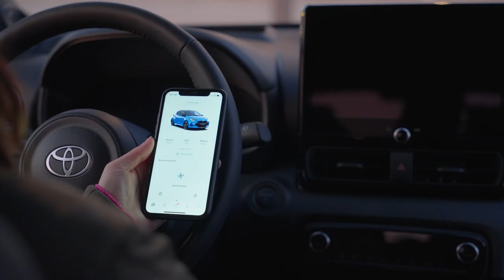L'application Smartphone qui pilote la YARIS